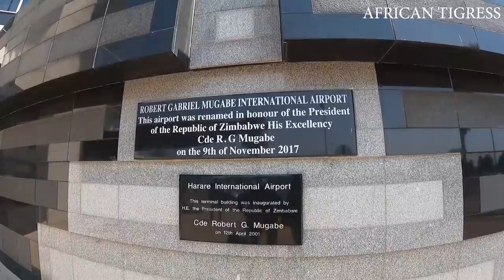😭They Want To Deport Me Because I'm Kenyan Zimbabwe 🇿🇼 Africa Ep.1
I was almost deported from Harare, Zimbabwe because I am a Kenyan.
Traveling the world with an African passport is one of the most challenging thing.

❤Have you tried Airbnb? Sign up with my link and you will get up to $65 off your first trip.

❤If you want to enjoy behind the scenes and exclusive videos

TIGRESS, YOUR KENYAN SISTER